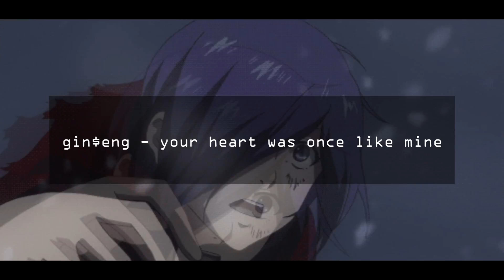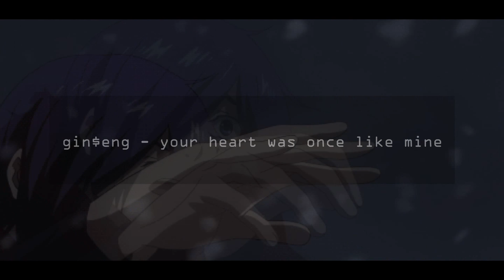gin$eng - your heart was once like mine